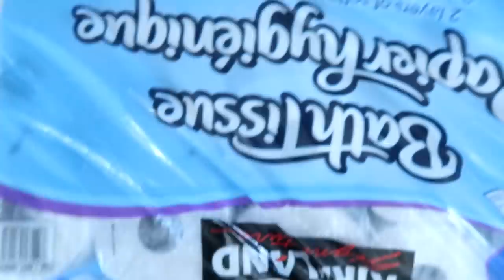We're Moving?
DaybyDayVlogs
110 North Front Street - A3,
Suite #213
Belleville, Ontario, K8P 0A6
Canada